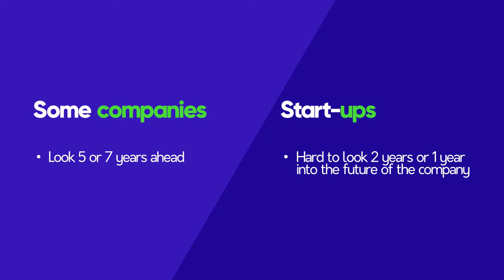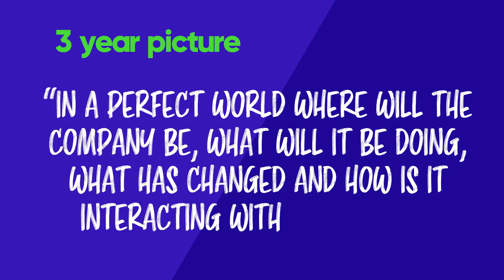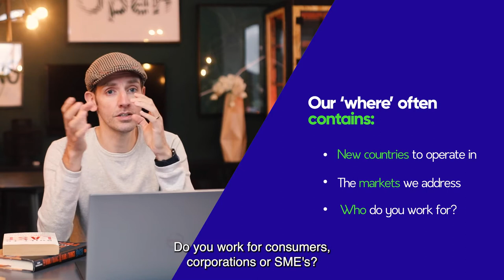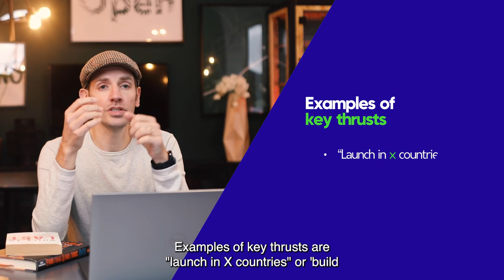Strategy - PART 4 How to set goals for your company - Voys Outlook format explained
In this fourth part of the Strategy video series, Mark Vletter will tell you all about setting goals for the future of the company and determining the future while doing so.